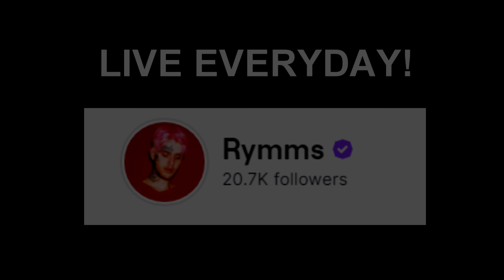Sniping with DARK MATTER ULTRA, you'll be speechless.. (Black Ops Cold War)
Sniping with DARK MATTER ULTRA, you'll be speechless..

Let's break 500 LIKES for this BANGER video. I hope you guys enjoy this Black Ops Cold War Sniping Gameplay!